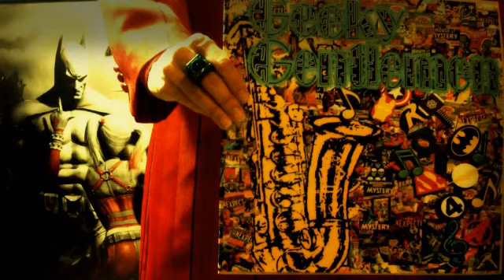Geeky Gentlemen Rogues Galleries